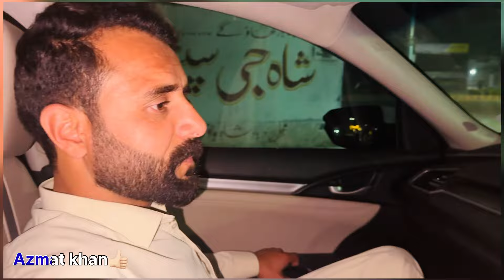Bajaur to Peshawar ||| Azmat khan new video